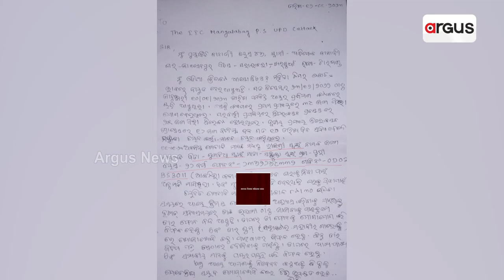Death of Cricketer Rajashree Swain | କେମିତି ହେଲା ମହିଳା କ୍ରିକେଟର ରାଜଶ୍ରୀ ସ୍ବାଇଁଙ୍କ ମୃତ୍ୟୁ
ମହିଳା କ୍ରିକେଟର ରାଜଶ୍ରୀଙ୍କ ମୃତ୍ୟୁ ପଛରେ ଲୁଚିଛି କି ରହସ୍ୟ ? ସୁଇସାଇଡ୍ ନା ପ୍ରି-ପ୍ଲାନଡ ମର୍ଡର ? ହତ୍ୟା ଅଭିଯୋଗ ଆଣିଛନ୍ତି ପରିବାର ଲୋକେ। ଚୟନ ପ୍ରକ୍ରିୟାରୁ ବାଦ୍ ପଡିବା ପରେ ହୋଇଛି କି ଅଘଟଣ ତାକୁ ନେଇ ଉଠିଛି ପ୍ରଶ୍ନ।